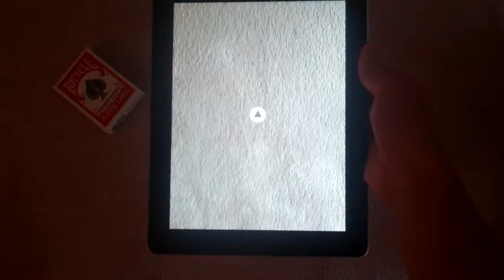John Doe 1